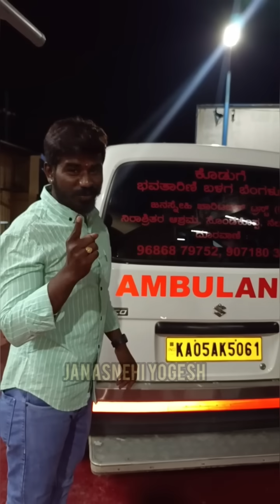ಅಜ್ಜಿ ಆಶೆ ಈಡೇರಿಸಿ ಬಿಟ್ಟೆ ❤️❤️😍😍